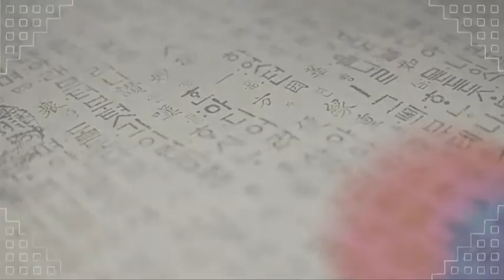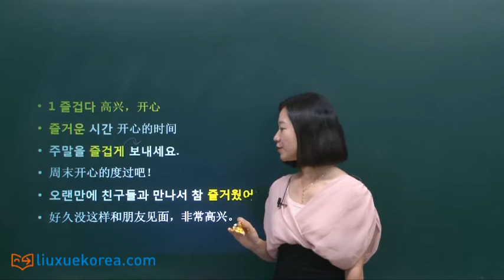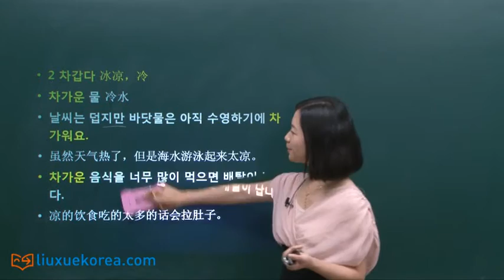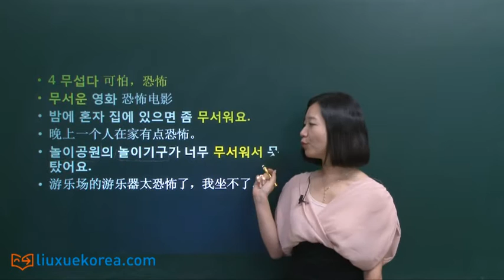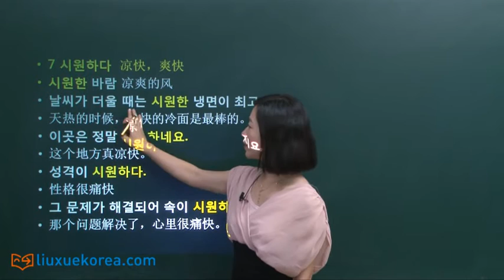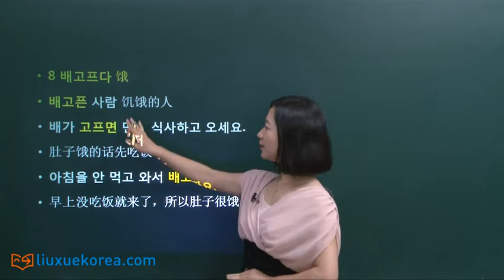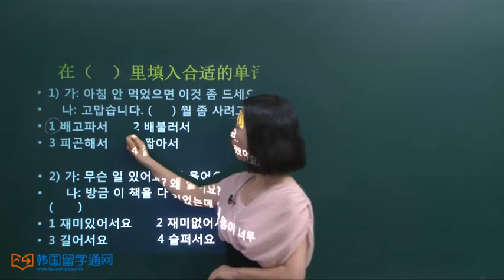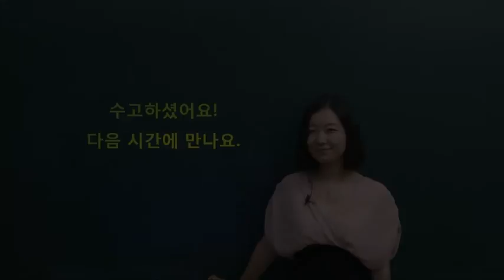★Learn Korean★ [韩国语初级词汇] 形容词3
★Learn Korean★ [韩国语初级词汇] 第二十三课 形容词3

上节课复习：
부드럽다温柔     부지런하다勤劳
무겁다重           밝다亮
뜨겁다烫          더럽다脏
넓다宽             재미없다没意思

1 즐겁다 高兴，开心
즐거운 시간 开心的时间
주말을 즐겁게 보내세요.
周末开心的度过吧！
오랜만에 친구들과 만나서 참 즐거웠어요.
好久没这样和朋友见面，非常高兴。

2 차갑다 冰凉，冷
차가운 물 冷水
날씨는 덥지만 바닷물은 아직 수영하기에 차가워요.
虽然天气热了，但是海水游泳起来太凉。
차가운 음식을 너무 많이 먹으면 배탈이 납니다.
凉的饮食吃的太多的话会拉肚子。

3 어리다 小，年轻
어린 아이 小孩子
혼자 살기에는 나이가 너무 어려요.
一个人生活的话，年纪还太小。
어렸을 때 길을 잃어버린 일이 있어요.
小时候我还迷过路。

4 무섭다 可怕，恐怖
무서운 영화 恐怖电影
밤에 혼자 집에 있으면 좀 무서워요.
晚上一个人在家有点恐怖。
놀이공원의 놀이기구가 너무 무서워서 못 탔어요.
游乐场的游乐器太恐怖了，我坐不了。

5 비슷하다 差不多
비슷한 사람 差不多的人
저는 우리 형과 비슷하게 생겼어요.
我和我哥哥长得差不多。
우리나라에도 이것과 비슷한 음식이 있어요.
我们国家也有和这个差不多的饮食。

6 슬프다 伤心，悲伤
슬픈 영화 悲伤的电影
이 노래를 들을 때마다 마음이 너무 슬퍼요.
每次听到这首歌，都很悲伤。
사람들이 버린 애완동물들을 보니까 너무 슬퍼요.
看到被人们丢弃的宠物，感到很悲伤。

7 시원하다  凉快，爽快
시원한 바람 凉爽的风
날씨가 더울 때는 시원한 냉면이 최고지요.
天热的时候，凉快的冷面是最棒的。
이곳은 정말 시원하네요.
这个地方真凉快。
성격이 시원하다.
性格很痛快
그 문제가 해결되어 속이 시원하다.
那个问题解决了，心里很痛快。

8 배고프다 饿
배고픈 사람 饥饿的人
배가 고프면 먼저 식사하고 오세요.
肚子饿的话先吃饭吧。
아침을 안 먹고 와서 배고파요.
早上没吃饭就来了，所以肚子很饿。

选出与划线部分相反的单词

1) 가: 바닷가에 오니까 시원하지요?
   나: 아니요, (     )
1 더워요   2 추워요   3 흐려요  4 맑아요

在（   ）里填入合适的单词

1) 가: 아침 안 먹었으면 이것 좀 드세요.
   나: 고맙습니다. (     ) 뭘 좀 사려고 했어요.
1 배고파서      2 배불러서
3 피곤해서      4 짧아서

2) 가: 무슨 일 있어요? 왜 울어요?
    나: 방금 이 책을 다 읽었는데 내용이 너무 (      )
1 재미있어서요      2 재미없어서요
3 길어서요            4 슬퍼서요

3) 가: 이거 제 휴대 전화 아니에요?
   나: 어머, 정말 그러네요, 제 것과 (     ) 제 휴대 전화라고 생각했어요.
1 달라서       2 좋아서
3 멋있어서    4 비슷해서

수고하셨어요!다음 시간에 만나요.